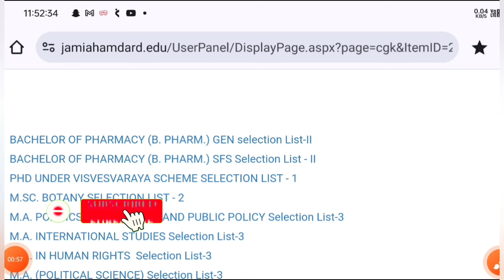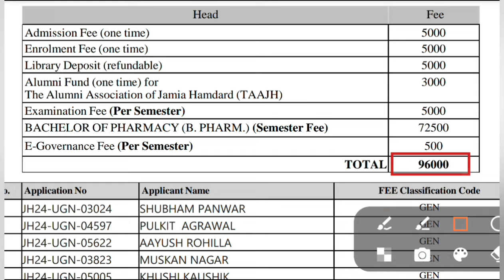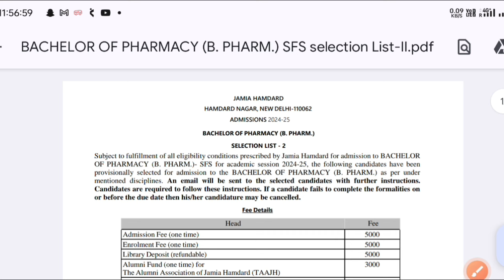Jamia Hamdard B.Pharm Second List Out 2024 || How to Do Payment , Fees Payment के बाद क्या करें?